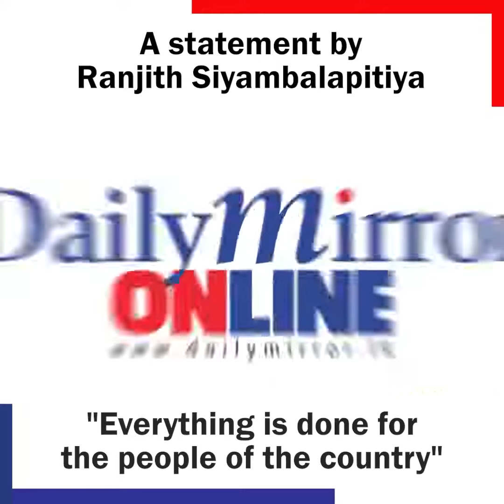A statement by Ranjith Siyambalapitiya "Everything is done for the people of the country"